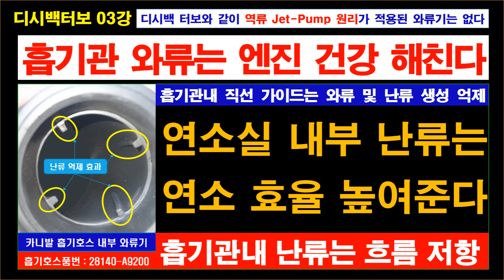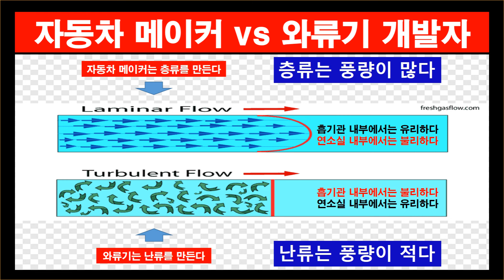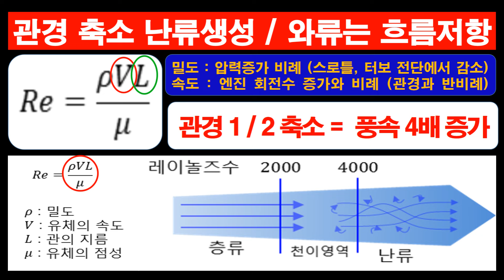디시백터보 03 강 현대자동차 기아자동차 엔진 개발 및 와류기 개발 가이드 / 와류는 난류가 되며 흡기저항으로 매연발생 / 디시백터보 원리와 연비운전 6대 원칙으로 연료비 절약하라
역류에너지를 Jet-Pump 원리로 가압하는 디시백터보는 현대자동차 기아자동차 와류기 업체에서 구현하지 못한 기술.

흡기관 내부의 와류는 엔진을 혹사 시킨다 건강 해친다
흡기관내 직선 가이드는 와류 및 난류 생성 억제
연소실 내부 난류는 연소 효율 높여준다
흡기관내 난류는 저항발생기
층류는
흡기관 내부에서는 유리하다
연소실 내부에서는 불리하다
날류는
흡기관 내부에서는 불리하다
연소실 내부에서는 유리하다
관경 축소 난류생성 / 와류는 흐름저항
밀도 : 압력증가 비례 (스로틀, 터보 전단에서 감소)
속도 : 엔진 회전수 증가와 비례 (관경과 반비례)